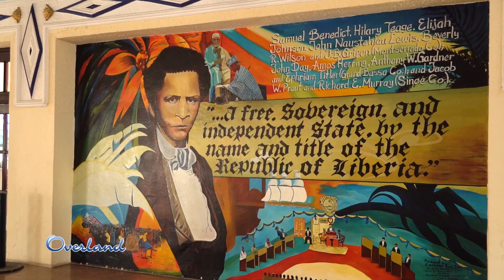Overland20 - Trailer puntata 5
Puntata 5 – Terrorismo e speranze: la Nigeria tra luci e ombre

Benin City ci accoglie all'insegna dei contrasti che regnano in Nigeria: scorte armate antiterrorismo e persone sorridenti. Nonostante gli attacchi kamikaze firmati Boko Haram attanaglino continuamente la popolazione, la speranza verso un futuro migliore per ora prevale nel cuore dei Nigeriani. Per capire meglio il tormentato presente, facciamo un tuffo nel passato del Paese visitando il Museo Nazionale di Benin City, dove è evidente come un tempo l’impero che qui regnava era uno dei più vasti e gloriosi della storia africana. Eppure anche l’Impero Benin finì per assoggettarsi ai colonizzatori inglesi e sgretolarsi sotto le mani di persone attaccate unicamente al denaro e ai profitti che potevano trarre da questa terra.
La storia di Jennifer durante il CinemArena ci riporta bruscamente nel presente: porta la sua testimonianza dopo aver tentato il suo viaggio verso l’Italia tra condizioni inumane e violenze inaudite, costretta a chiedere aiuto all’OIM, Organizzazione Internazionale per le Migrazioni, per tornare indietro in Nigeria.
Girando nei quartieri più malfamati di Benin City, abbiamo l’occasione di partecipare a un vero rito voodoo e provare a entrare nella mentalità di chi lo pratica come una vera e propria religione. Che purtroppo spesso ricade con conseguenze negative sulla vita dei credenti, come avremo modo di scoprire. La Nigeria figura tra i 18 Paesi al mondo in cui la povertà estrema è crescente, nonostante sia una Nazione ricca per la presenza di petrolio: infatti tra classe abbiente e quella indigente c’è un abisso.
Poi la carovana si sposterà nella città di Lagos dove, sempre sotto scorta armata, si recherà al museo del grande musicista africano Fela Kuti per raccontare la grande influenza che ha avuto nel mondo della musica e nell'impegno sociale. Conoscerà inoltre le storie di chi, nel proprio piccolo, punta a un futuro migliore.
Inizia il lento viaggio di ritorno: dopo diverse dogane, approdiamo in Liberia dove l’accoglienza non è proprio tra le migliori. Ma presto abbiamo modo di smentirci e sentirci accolti anche in questo Paese reduce da una recente, straziante Guerra Civile.